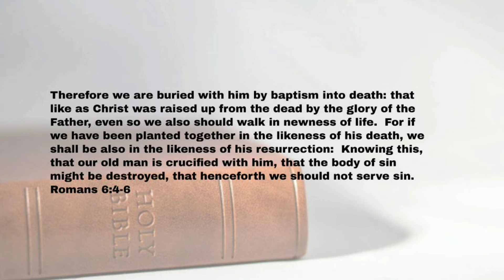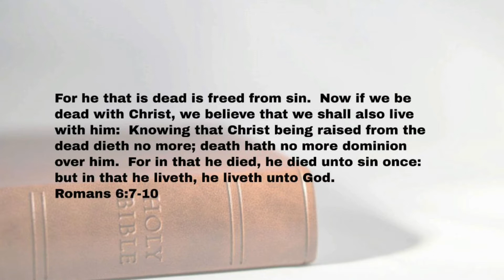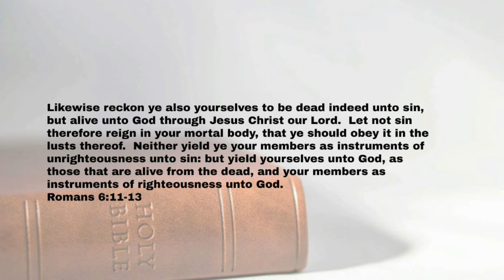A Message on Baptism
Message by Bishop Roddie Taylor

Bible verses are:
Romans 6:1-14
Bible verses:  Youversion Bible App

Warden Road Centre of Worship (WRCOW) is under the umbrella of the Mt Beulah Evangelical Baptist Churches where Bishop Taylor is the Senior Pastor.

Although we are still in the process of updating and refining our website, you can join us along for the ride.